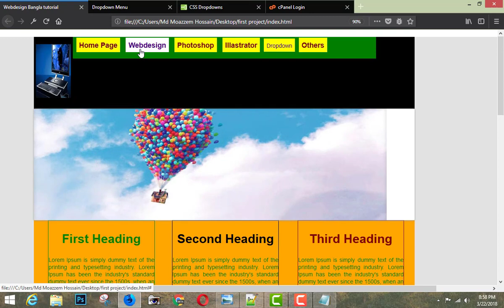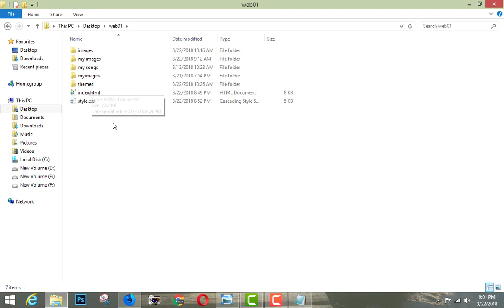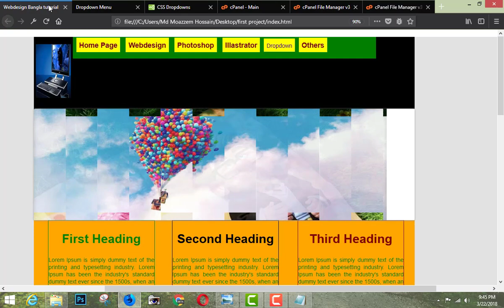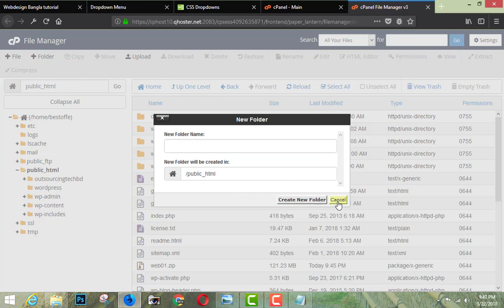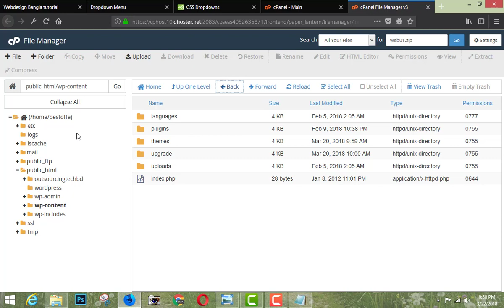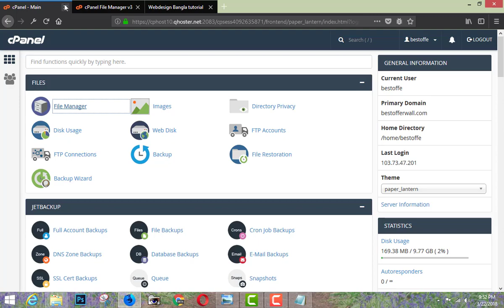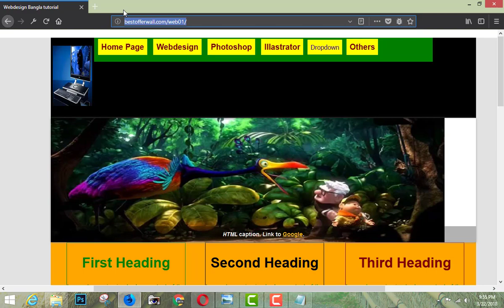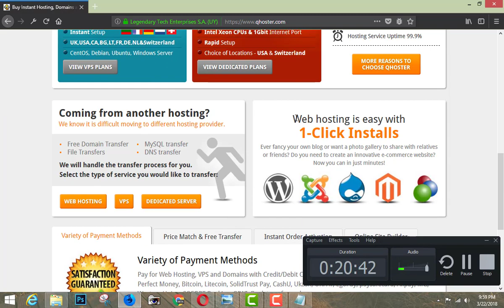Webdesign শিখুন তিন মাসে । HTML, CSS Bangla tutorial. webdesign tutorial -27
html tutorial,
full web design courses,
responsive web design bangla tutorial,
 আউটসোর্সিং,
basic web design tutorial,
বাংলা ভাষায় ওয়েব ডিজাইন,
html and css tutorial,
css3 position,
full webdesign bangla tutorial
learn webdesign in bangla
html and css bangla tutorial
freelancing with website design